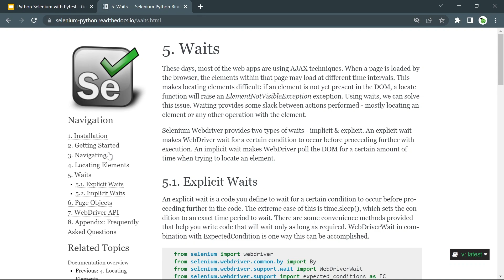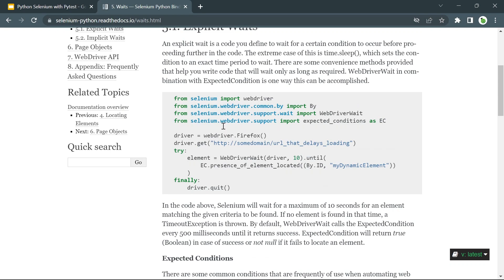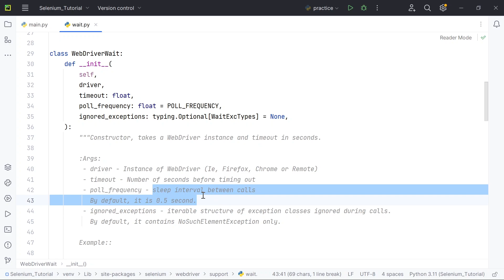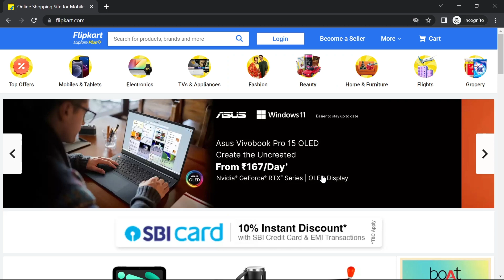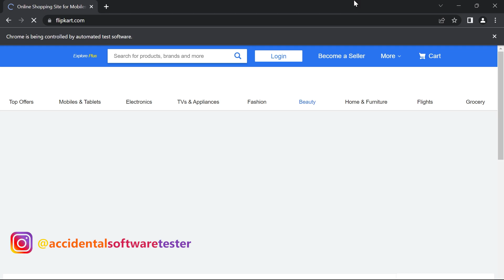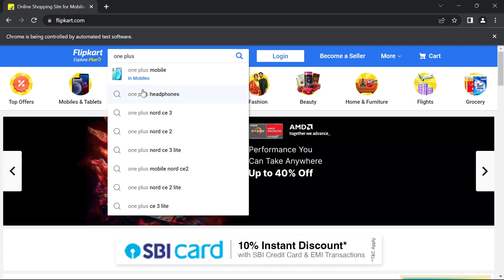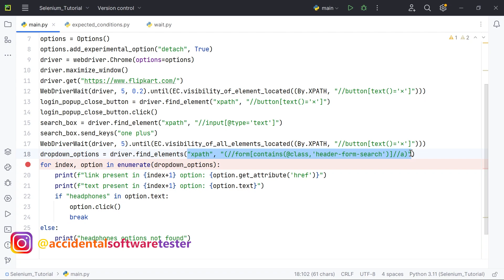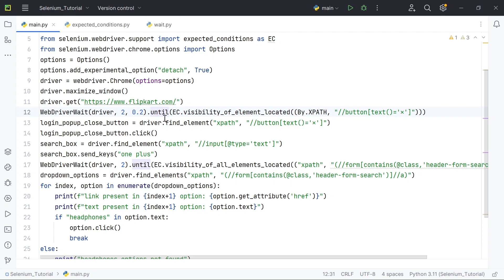Selenium Python Hindi Tutorial #12 - Explicit Wait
iss 12th part me hum selenium explicit waits ke baare me janenge.